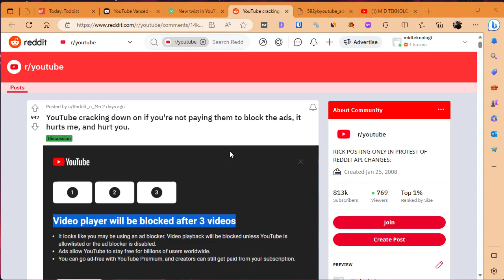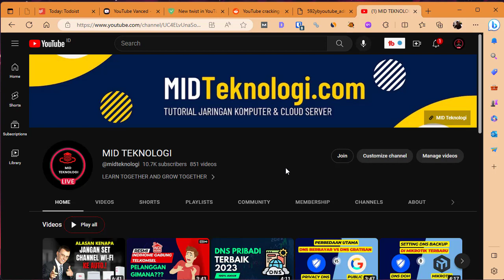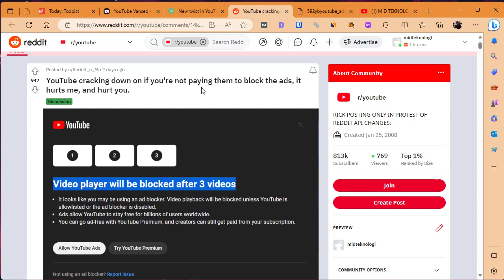Penting: Youtube Akan Memblokir Akun yang menggunakan AD Blocker!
Youtube akan memblokir akun yang menggunakan AD Blocker, dan ini bukan ancaman kosong.

Video ini akan menjelaskan detail mengapa Youtube membuat keputusan drastis ini, dampak yang akan Anda hadapi jika terus menggunakan AD Blocker, dan bagaimana cara bertindak sekarang juga untuk menghindari pemblokiran.

Jangan sampai Anda kehilangan akses ke saluran favorit Anda karena AD Blocker!